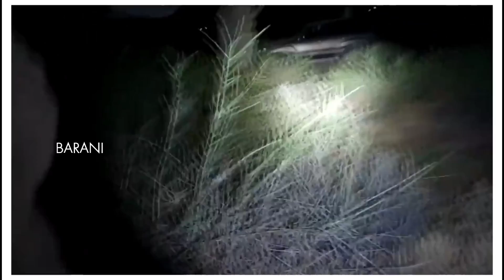Jinn caught on camera |True / Fake | Episode-3|ghost gang ♥️ |தமிழ்|BARANI 🦸🏻‍♂️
Video contains about exploring the jinn . jinn attacked a men's ,
jinn hunter have been shooted this,and I have been dubbed in tamil for tamil people ,
jinn vs human
jinn video Episode-3
Ghost gang 💪

                      🙏 Keep supporting 🙏